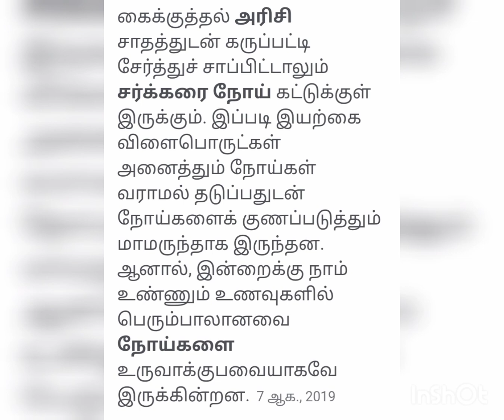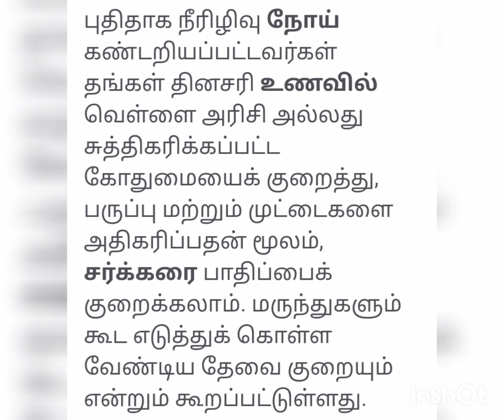Diabetes# diet food# tips for control diet# simple tips# best food